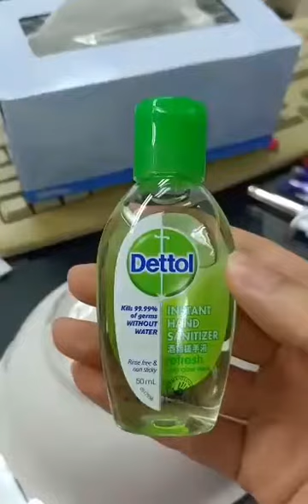消毒劑易燃，使用存放一定要小心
一般消毒劑內有60%的酒精那是燃點低的液體